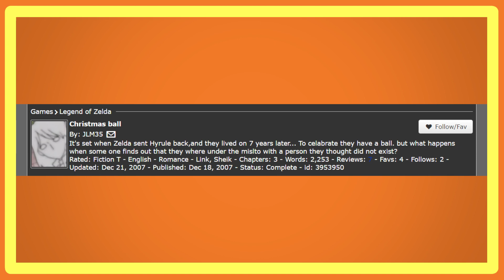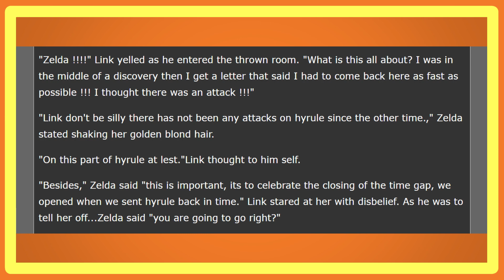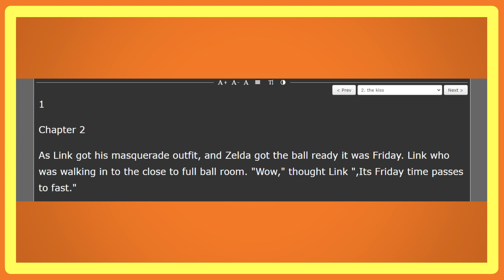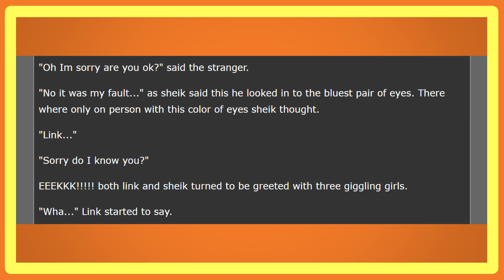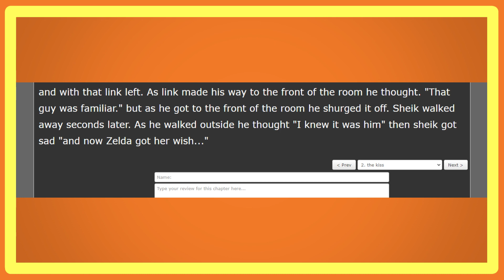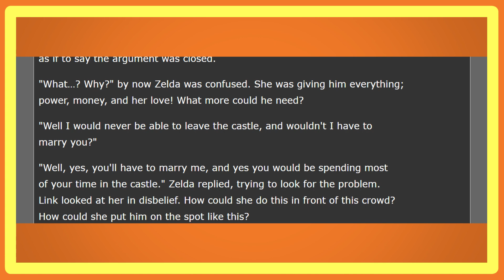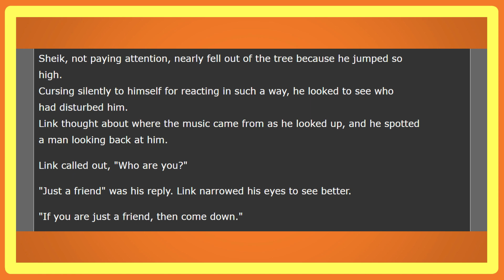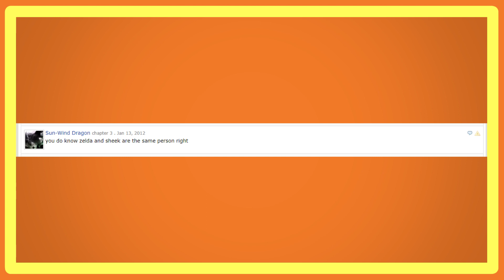Christmas ball - A Legend of Zelda Fanfic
Today is another Christmas story, this time in Hyrule. Mysterious guests arrive at the Christmas costume ball. There they will encounter little girls, old traditions and maybe even love. You will not be ready for the surprise that awaits at the ball.